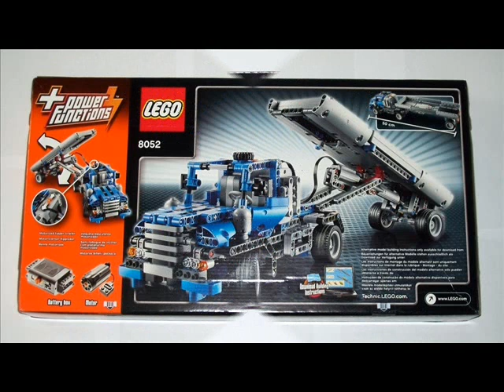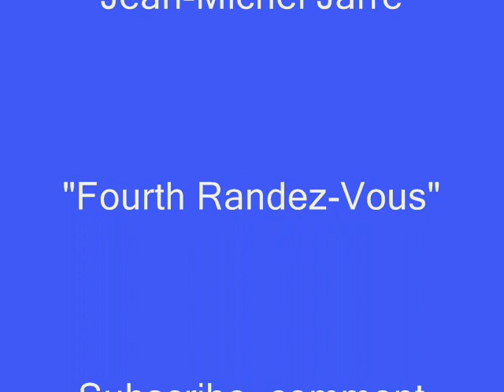LEGO Technic Container Truck 8052 - new set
Video made by me. Photos also taken by me. Original music composed by Jean-Michel Jarre.

Official information about 8052 set from LEGO S@H:

"No haul this truck can't handle!
Have heavy loads to haul? No problem with the LEGO® Technic motorized container truck! Load and unload with LEGO® Power Functions motor and linear actuator. Rebuild into a Tipper Trailer!

- 3 LEGO Power Function components: motor, battery box and linear actuator
- Use motor to raise or lower and to load or unload!
- Realistic opening doors and working steering
- Download instructions for Tipper Trailer rebuild
- Container Truck measures over 13" (33cm)"